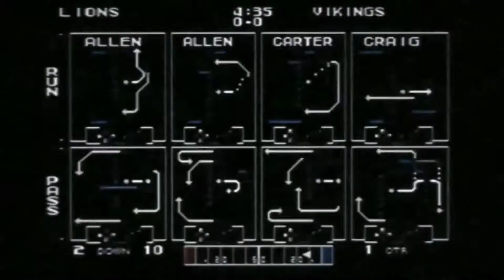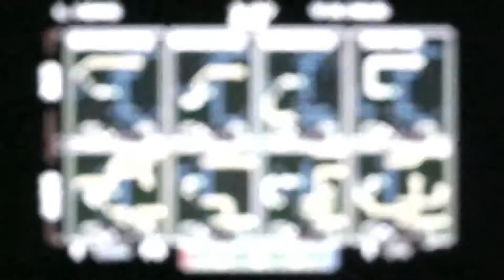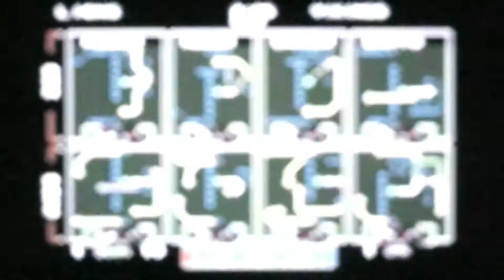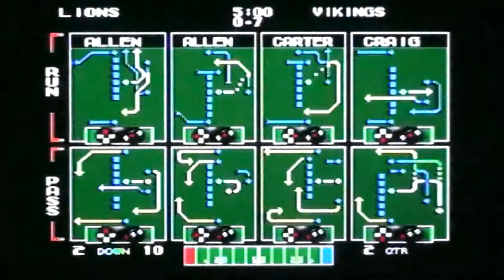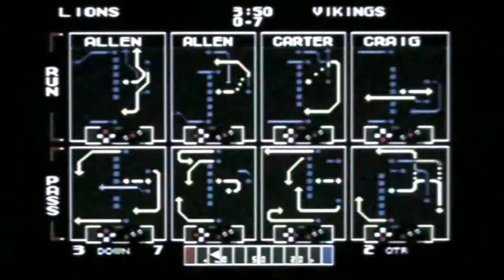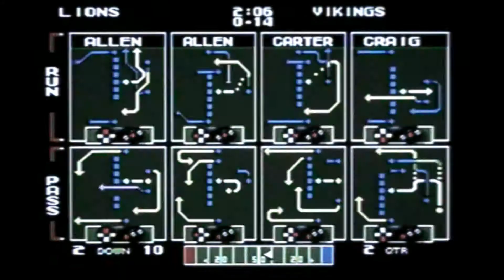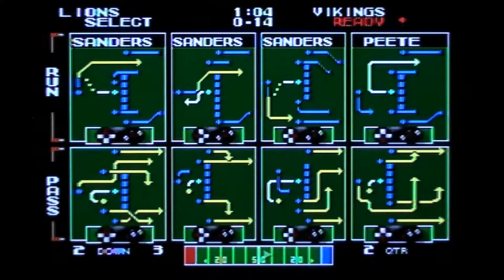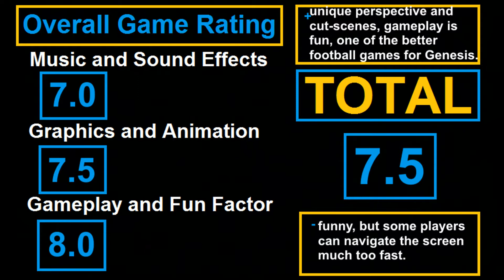Tecmo Super Bowl - Sega Genesis Review #354 (Retro Sunday)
This is a gameplay video taken from Tecmo Super Bowl for the Sega Genesis. This game was developed and published by Tecmo in 1991. It's a football game. Review and rating are at the end of the video.